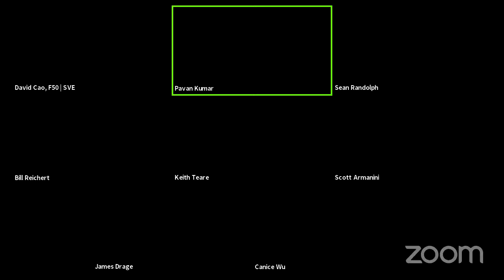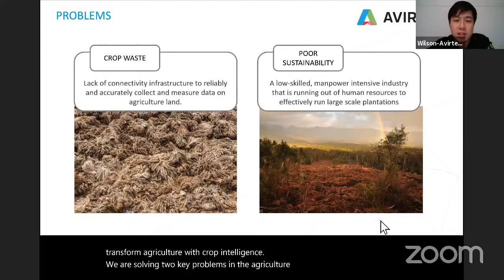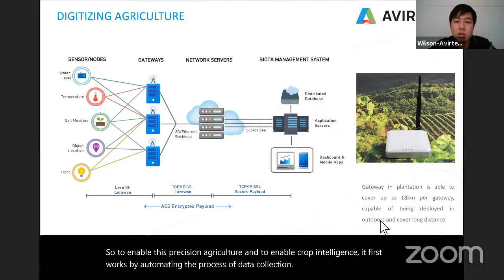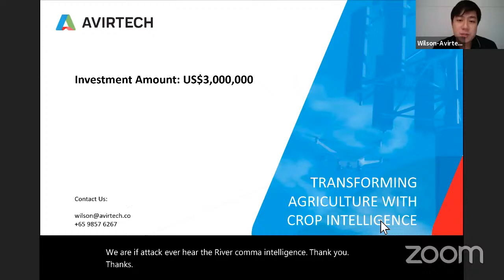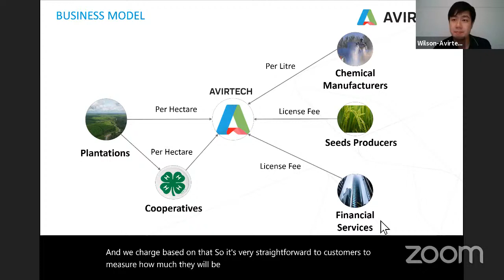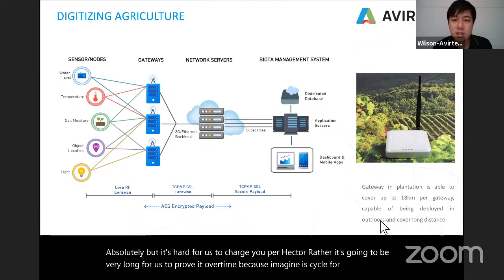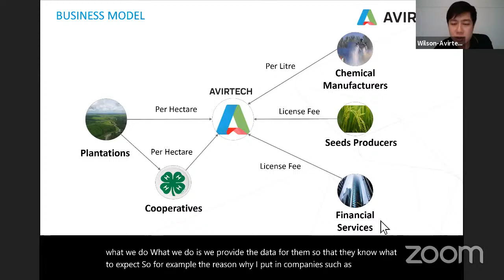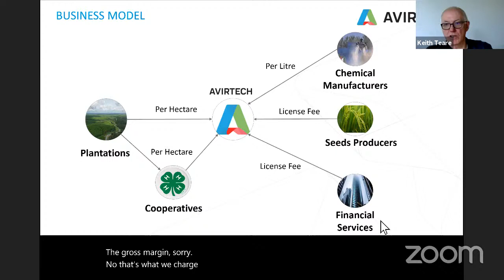Avirtech : SVE Startup of Year 2020 Runner Up | SVE Demo Global 2020 Finale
SVE Startup of Year 2020 Runner Up

Avirtech: Avirtech provides crop intelligence including plantation control systems for monitoring site conditions through aerial and ground sensors, such as topography, crop health, soil quality, rainfall and farm operations activity and other processes important for production cycles.

➢ F50 Global Capital Summit & SVE Demo Global Finale 2020

The F50 Global Capital Summit is known for the exceptional quality of its speaking program as well as its select audience.  It will include around 60 speaking sessions, panel discussions, and invitational roundtable discussions for the industry leaders. This event is free to professional investors and medical professionals.  We hope to attract 100,000 attendees from around the world. Attendees from leading corporations, VCs, angel investors, founders, and thought leaders will participate online.

For the first time, we are organizing an SVE Demo Global 2020 startup competition including 3 SVE Demo events as part of F50 Global Capital Summit Fall 2020. SVE Demo is the largest and oldest monthly pitching event in Silicon Valley for over 10 years. SVE Demo Global 2020 is the global version of the demo meetup.

Three SVE Demo events and one finale on Oct 27.